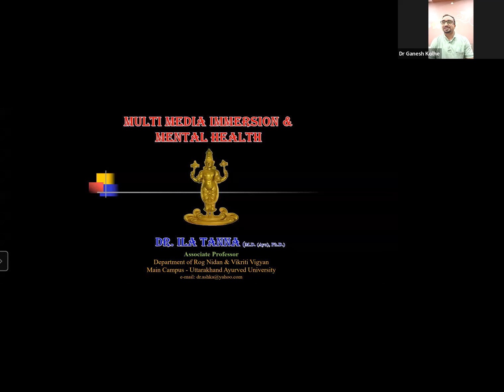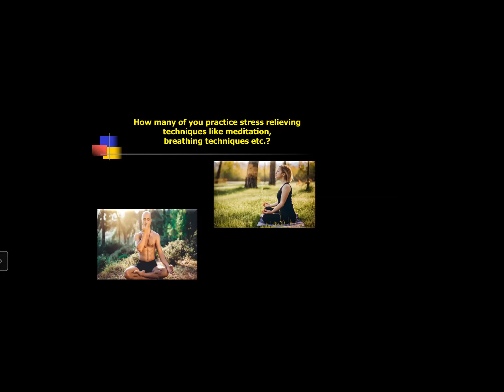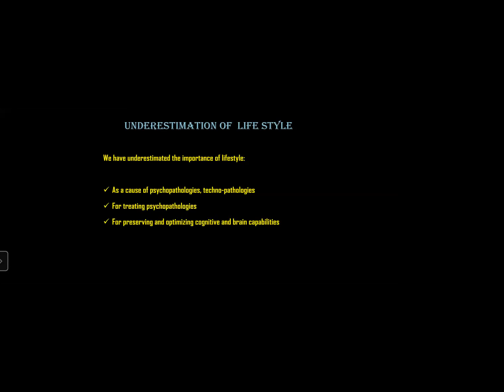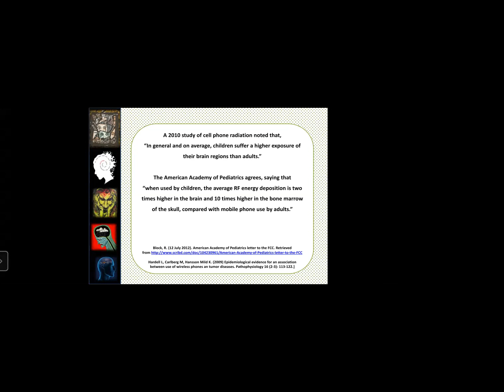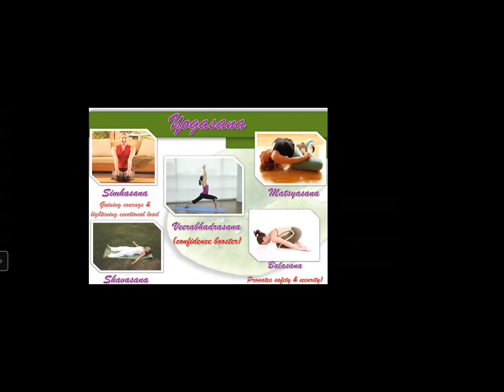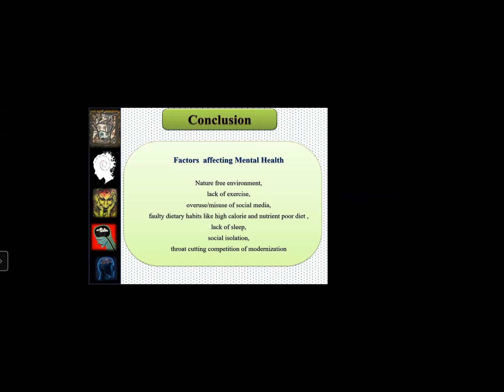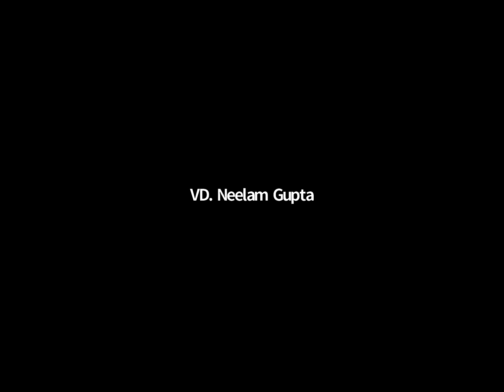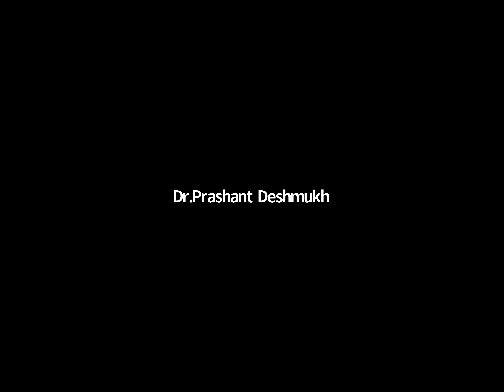Multimedia Immersion & Mental Health by Dr. Ila Tanna, Asso. Prof. UAU, Dehradun